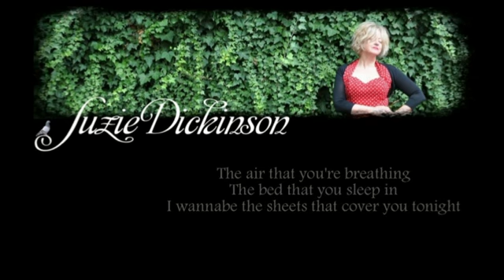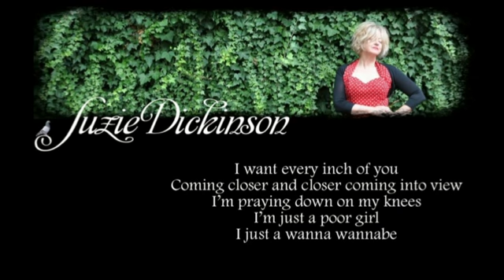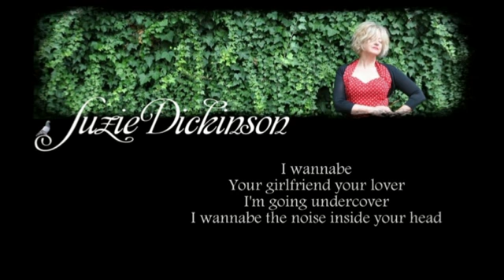Suzie Dickinson - Wannabe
Australian Singer/Songwriter.
Taken from the 2010 Album 19 Steps.